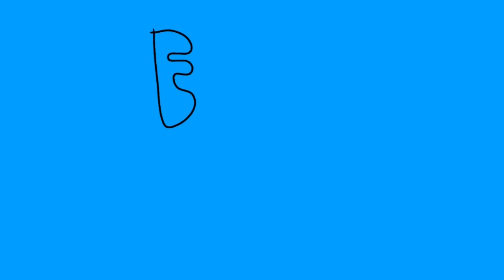Eric and Derrick: Night of the Sorta Kinda Dead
Eric and Derrick fight zombies, infested with the DNA of Albert Einstein.

This was a video made back in 2021 but was remastered and added onto for youtube.